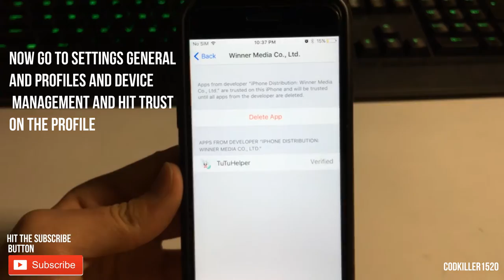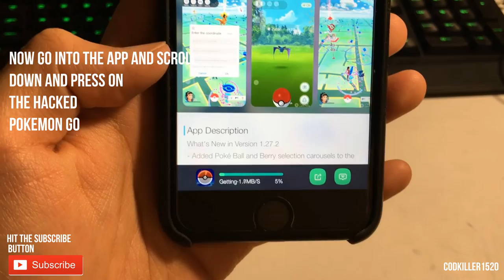HOW TO HACK POKEMON GO TUTORIAL! IOS NO JAILBREAK POKEMON GO HACK IOS NO JAILBREAK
How to Hack Pokemon Go Tutorial Pokemon Go Hack No Jailbreak Pokemon Go IOS Hack No jailbreak new Hack gen 2